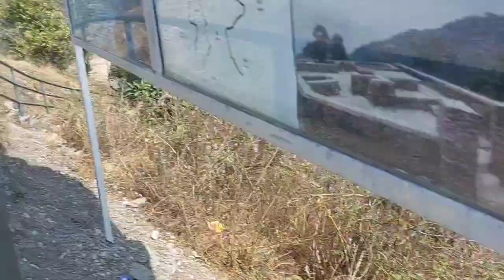सगुरी गडिको यात्रा।भेडेटार।धनकुट्टा।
धरान देखि सागुरीगडिको यात्रा।